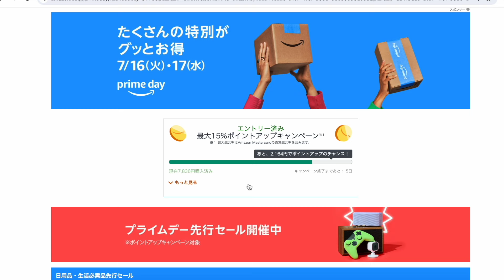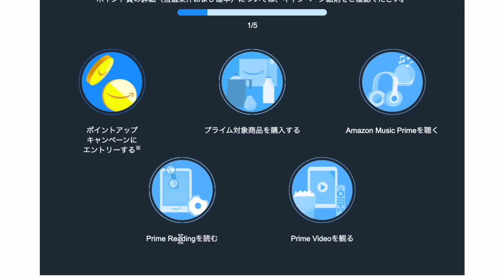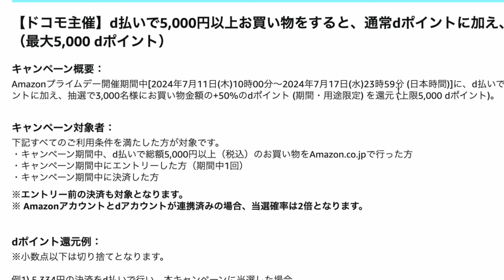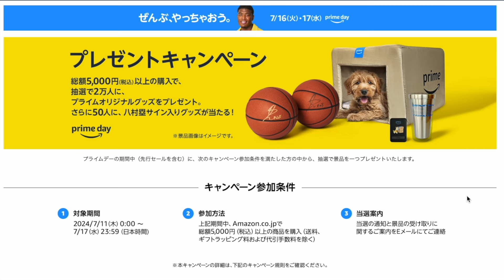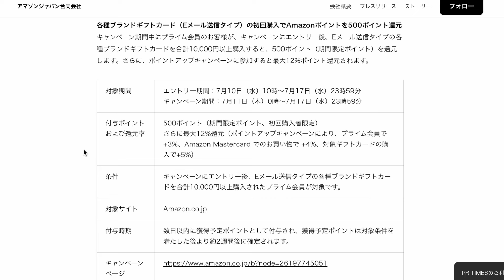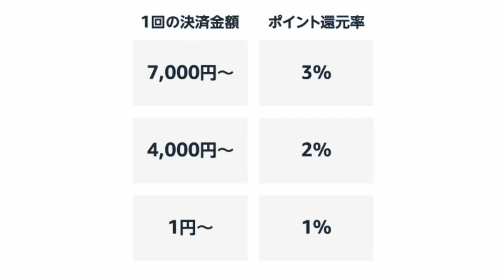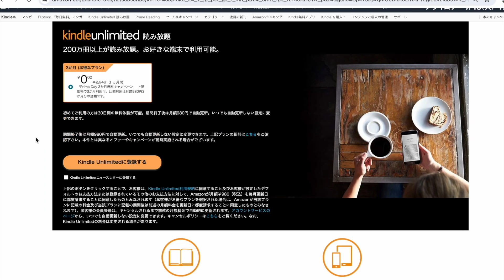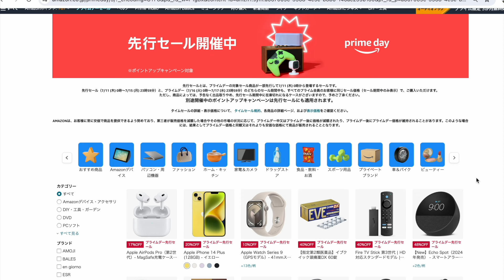AMAZON プライムデーと同時開催のキャンペーン紹介！！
今年もやってきましたAMAZON PRIME DAY！！今回は同時開催されているキャンペーンを紹介します。

開催中のキャンペーン

最大15%還元のポイントアップキャンペーン

抽選で最大50,000ポイント当たる「スタンプラリー」

dポイントもアップ
その１
その２
初めて「定期おトク便」を利用するユーザーで600ポイント

八村塁選手のサイン入りグッズが当たる

Amazonギフトカード5000円分買うと500ポイントもらえる！

ブランドギフトカード

PayPayで初めてお支払いを行うと、最大10%ポイント還元

PayPay（ペイペイ）をお支払い方法に追加する方法

Amazon Pay ：Amazonギフトカード大還元祭

Paidy 後払いで3%ポイント還元

Kindle Unlimited3か月無料体験で読み放題！

Amazon Music Unlimited 無料体験が5か月間！(prime会員未加入3ヶ月)

Amazonオーディブル 無料体験が3か月間！

Kinlde本が最大80%OFF

【Amazon.co.jpアソシエイト】当サイトは、amazon.co.jpを宣伝しリンクをすることによってサイトが紹介料獲得できる手段を提供することを目的に設定されたアフィリエイト宣伝プログラムである、Amazonアソシエイト・プログラムの参加者です。